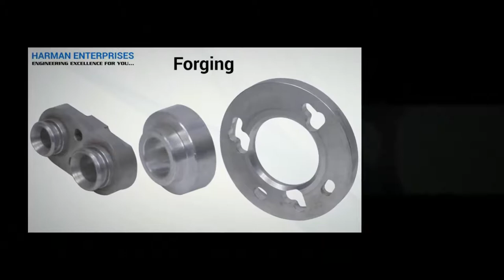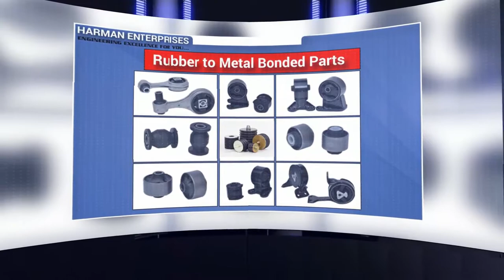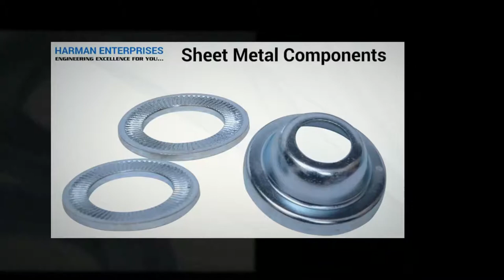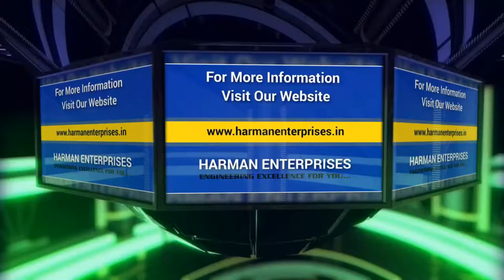Harman Enterprises Corporate video